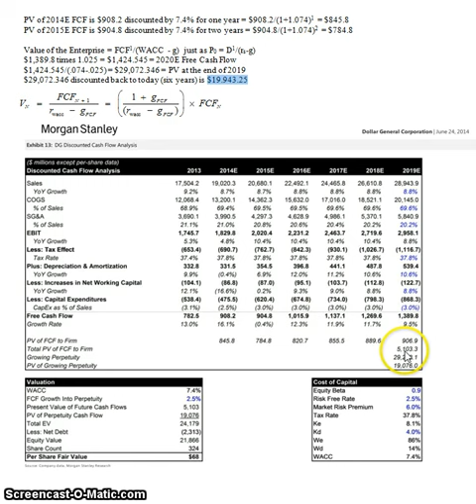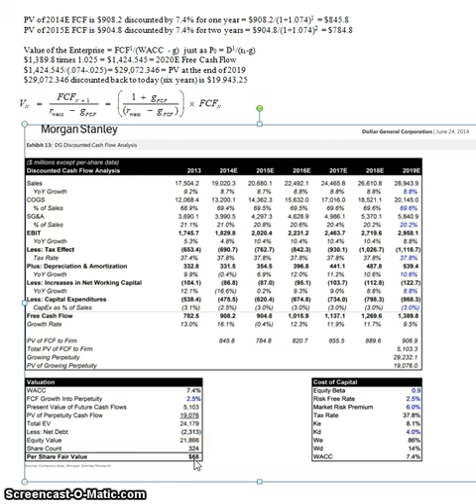Enterprise Value by Discounted Cash Flow using Dollar General Research by Morgan Stanley